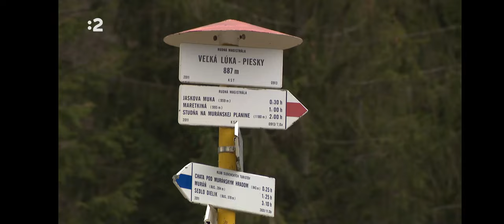Dedičtvo našich predkov , Hucul a Norik muránsky